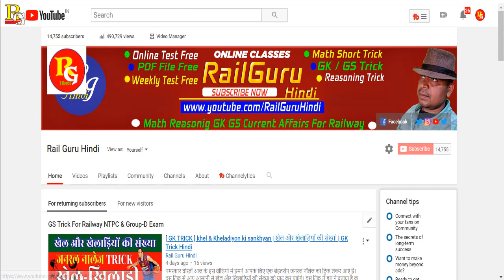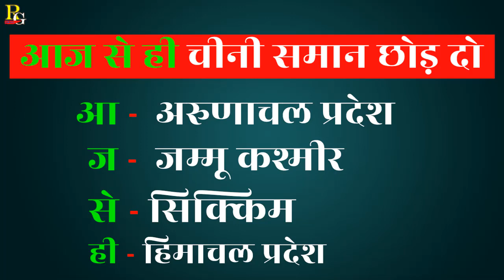[ GK TRICK ] China ke seema se sate hue bhartiya raajy | चीन की सीमा से सटे हुए भारतीय राज्य , NTPC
नमस्कार दोस्तों आज के इस वीडियो में  हम फिर से लेकर आए हैं, जनरल नॉलेज का एक ट्रिक।  जिसमें आप सीख पाएंगे 'चीन के सीमा से सटे हुए भारतीय राज्य कौन कौन है ? '- ट्रिक है "आज से ही चीनी सामान छोड़ दो"  इस ट्रिक का  विस्तार हम इस वीडियो में बताया है।
Hello friends In this video we have brought again, a trick of General Knowledge. In which you will learn 'Who is the Indian state beside the border of China? "- Trick is" Leave Chinese Goods From Today "This trick is explained in this video.

“ Wellcome Our YouTube Channel – InfoGuru Hindi ”
Hello friends welcome our YouTube channel InfoGuruHindi. Friends can watch new videos on our channel every day of the week which is related to Technical and Education like country's latest news  mobile  computer  internet, social media   video editing   photo editing   YouTube tips and tricks etc. !
Thanks !!
हैलो दोस्तों हमारे यूट्यूब चैनल InfoGuruHindi का स्वागत करते हैं। दोस्तों सप्ताह के हर दिन हमारे चैनल पर नए वीडियो देख सकते हैं जो तकनीकी और शिक्षा से संबंधित है जैसे देश के नवीनतम समाचार मोबाइल कंप्यूटर इंटरनेट, सोशल मीडिया वीडियो संपादन फोटो संपादन यूट्यूब टिप्स और चाल इत्यादि! तो आपसे अनुरोध है कि हमारे चैनल की सदस्यता लें! धन्यवाद !!

                                                                                                                                   Thankyou
Bhadeshwar Das